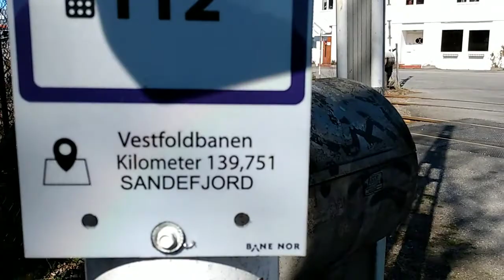Railroad Crossings in Norway 2020 / Sandefjord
This is a railroad crossing near Sandefjord Station. Filmed on a beautiful sunny day, in late April 2020. At the end of the video you see the train coming from Oslo direction Larvik/Skien... Enjoy!